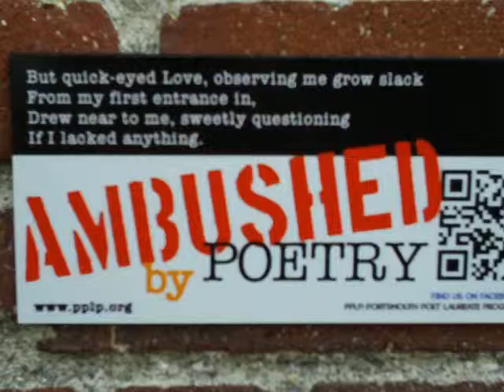Ambushed by Poetry: George Herbert, "Love: Love Bade Me Welcome"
Ambushed by Poetry: The Brick Project (Breaking New Grounds)
George Herbert, "Love: Love Bade Me Welcome"